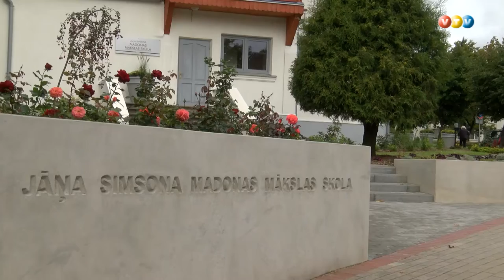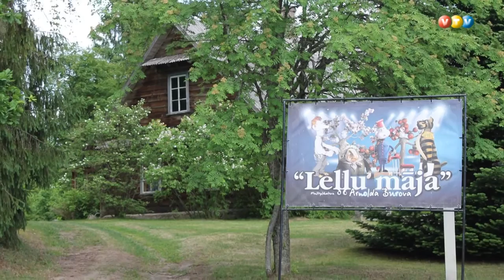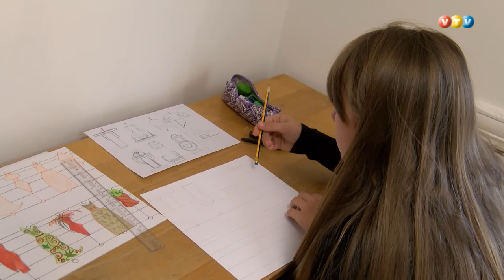Animācijas festivālā uzvar Madonieši